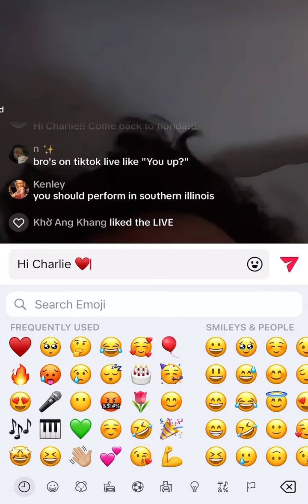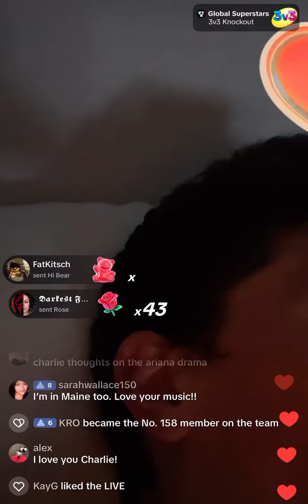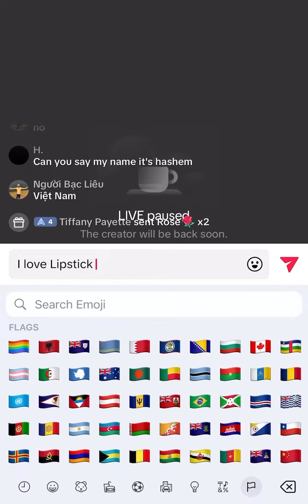Charlie Puth TikTok Live — August 1, 2023